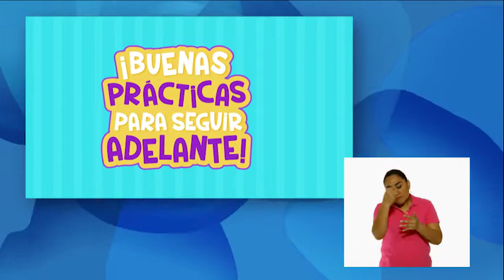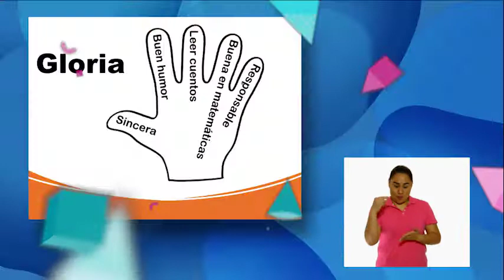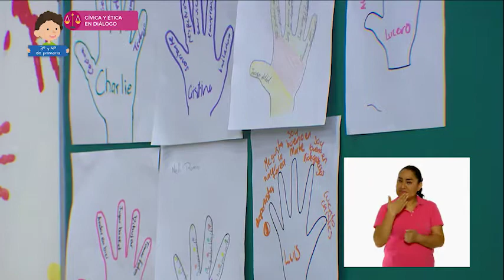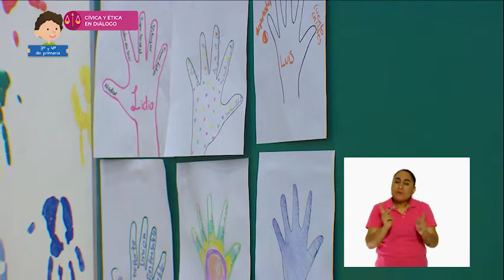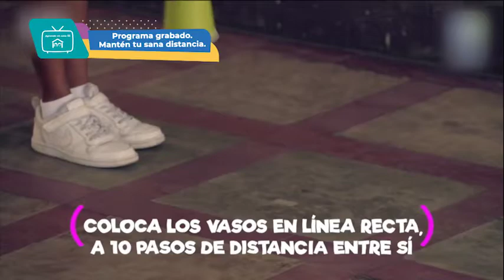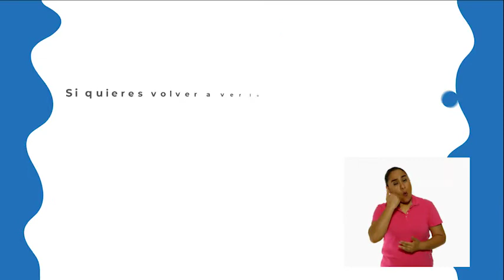0109 CED 3Y4 LSM TX2